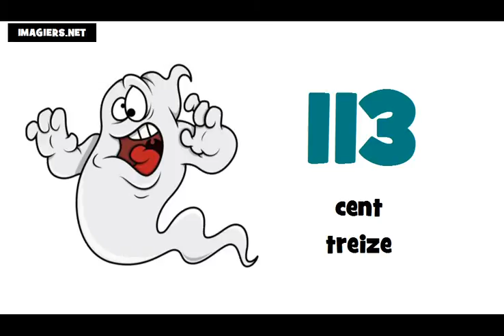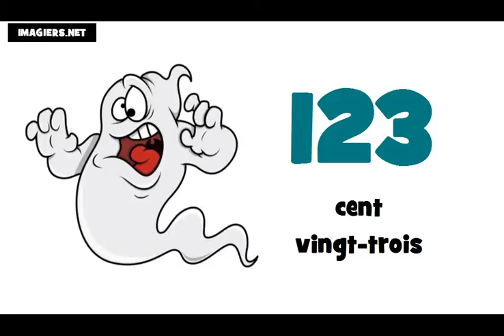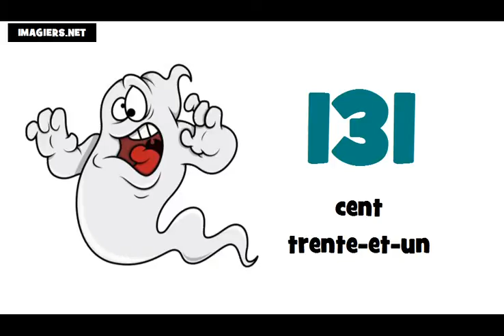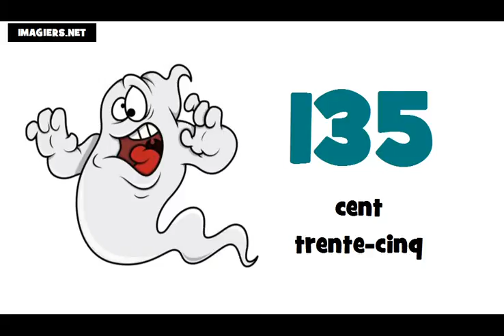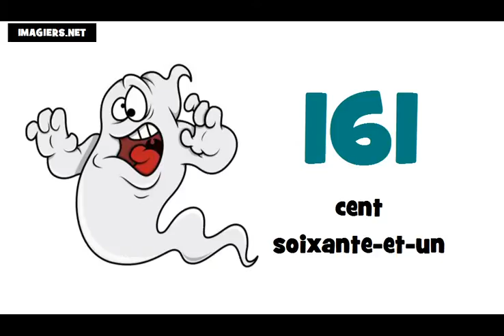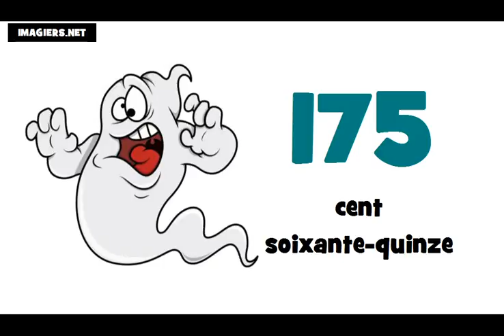درس فرانسه # شماره از 100 تا 200